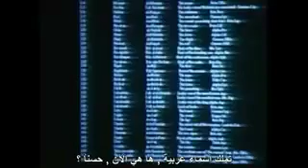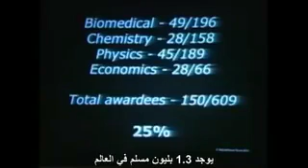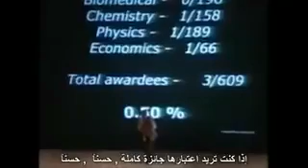عالم الفيزياء الكونية نيل تايسون يشرح لماذا العصر الذهبي للإسلام هو أفضل عصر للعلوم على مر التاريخ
‏احد اشهر علماء الفيزياء الكونية "نيل تايسون" يشرح لماذا العصر الذهبي للإسلام هو افضل عصر للعلوم على مر التاريخ كله.